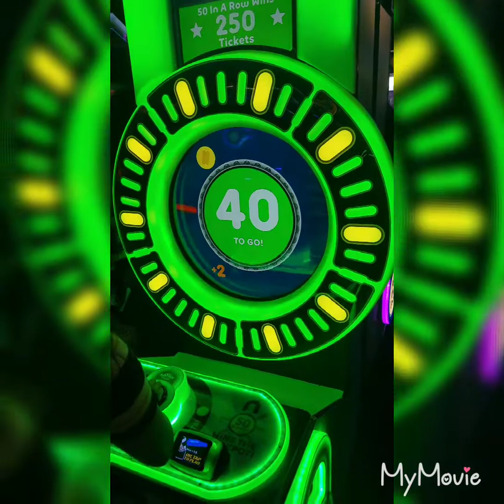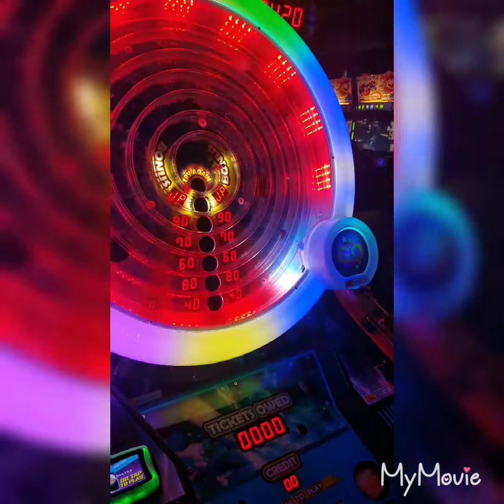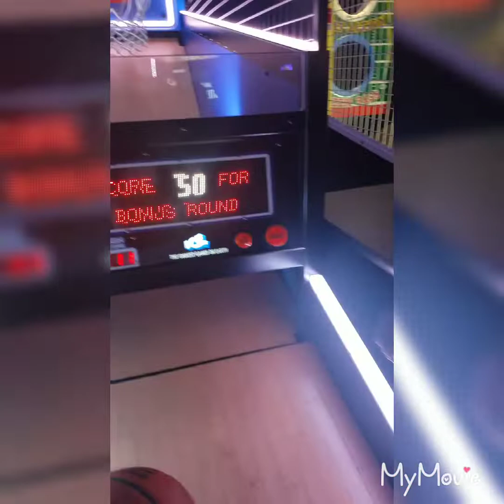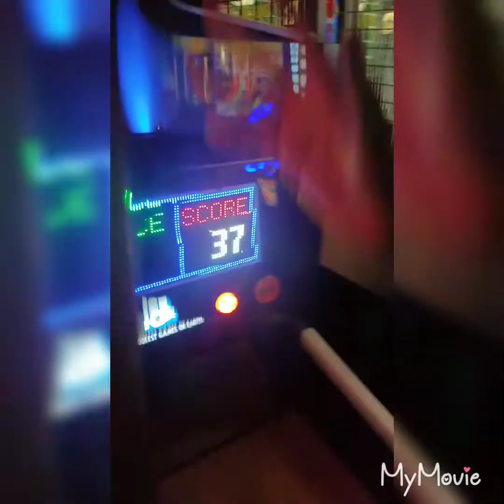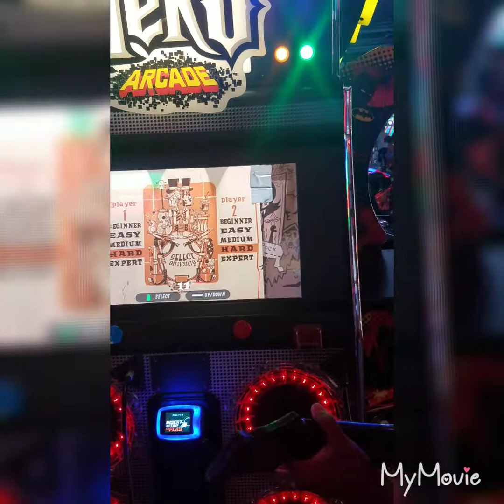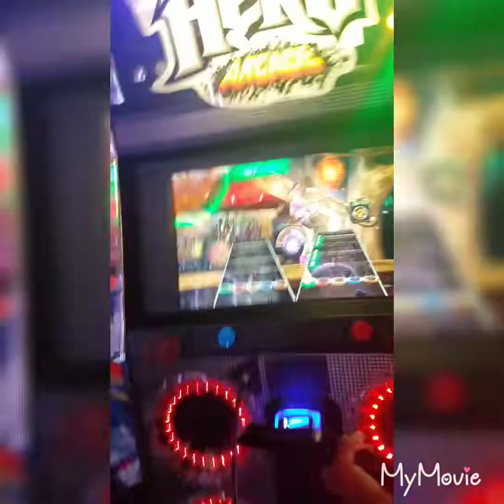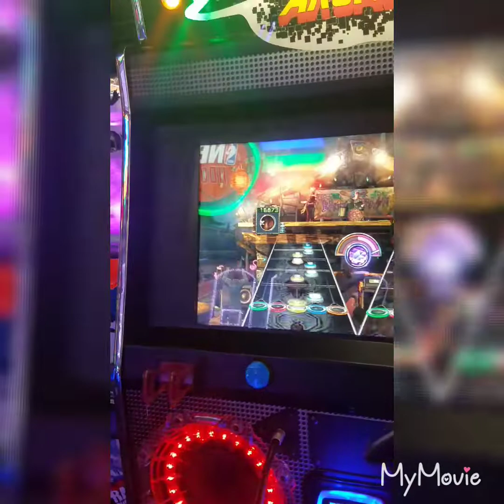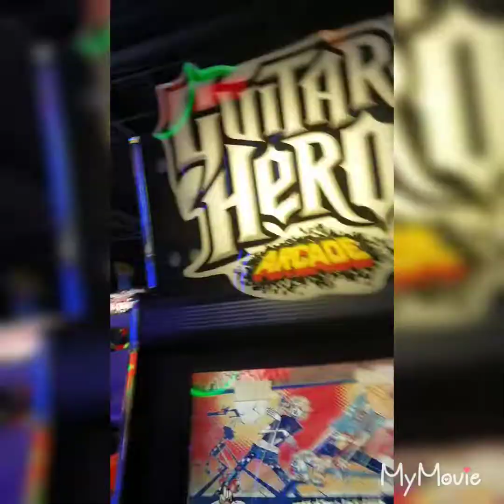My First Time In Dave And Buster!!!!!!! Pt.1 (Replay For The Quality)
Like and watch all my videos! Thank you guys love you :)
Remember videos are posted once a day
Remember Vlogs posted in the morning once a day
Post Vlog and other type of videos